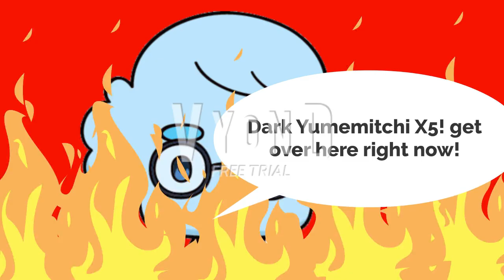Dark Yumemitchi Crashes The Elevator/Grounded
Tamagotchi Voice is:
Dark Yumemitchi: Kimberly (HQ Version)